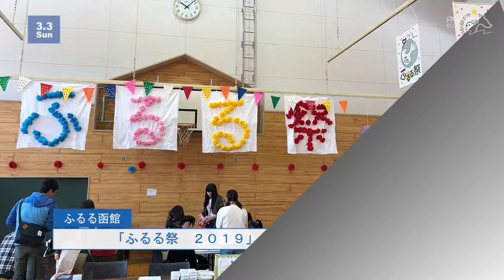【あのカレーが食べ放題?!】いるか号1週間ダイジェスト2月26日～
2月26日（火）～2月31日（日）の
いるか号中継　ダイジェスト動画です。

移動中継車「いるか号」は、函館近郊を泳ぎ回り、
街の様子や情報をお届けしています！
街で見かけたら、お気軽にリアクションしてくださいね！

【いるか号中継】
火～木：10：45/12：10
金：10：20/12：10/13：30
土：11：30/13：00
日：10：20

北海道函館市にあるコミュニティFM放送局「FMいるか」
周波数：80.7MHz(インターネット放送も配信中！)